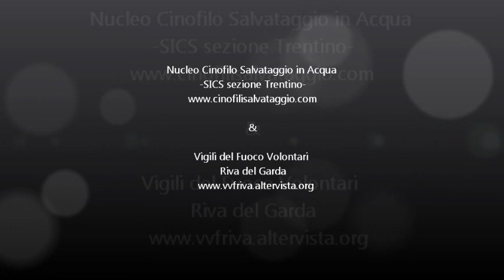NCSA -VVFRiva dimostrazione lago di Ledro per Alunni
per gli alunni della Scuola Primaria di Molina di Ledro
Lezione didattica 16/3/2012
Dimostrazione di salvataggio presso Lago di Ledro loc.Besta 8/06/2012,
manovre di salvataggio in acqua congiunte con le Unità Cinofile Nucleo Cinofilo Salvataggio in Acqua (sics-sez.Tn) & Vigili del Fuoco Volontari Riva del Garda